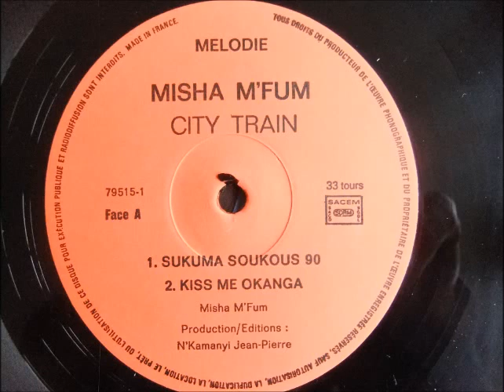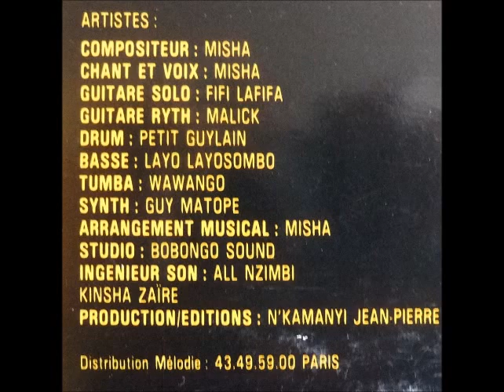misha m'fum "chris" --- sukuma soukous 90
de l'empire bakuba
album: city train